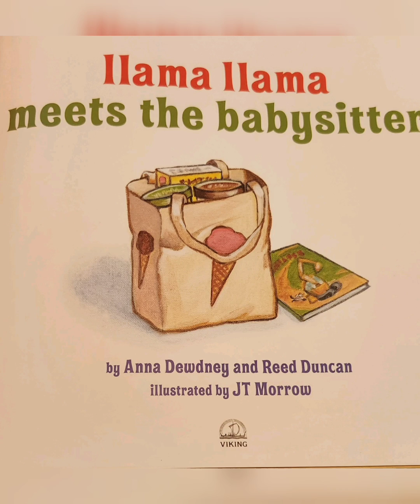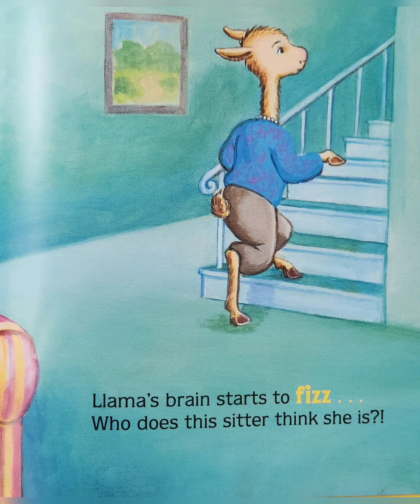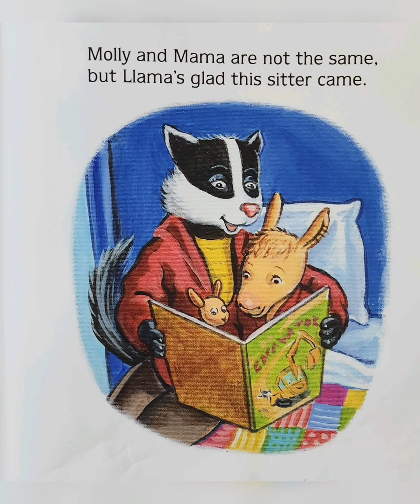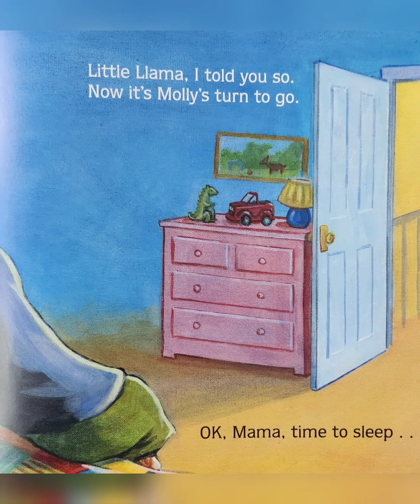Llama Llama Meets The Babysitter / Read Aloud 📚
Llama Llama Meets The Babysitter / Read Aloud 📚   By Anna Dewdney